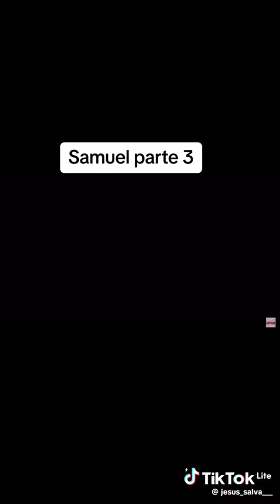o chamado de Samuel 03